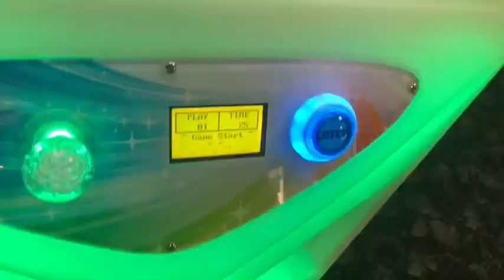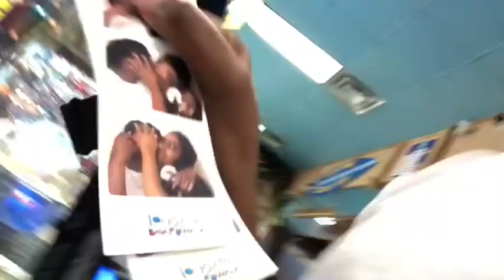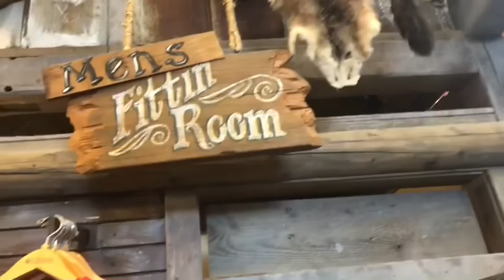I THINK THIS GIRL LIKES ME! 🙈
Add me on Snapchat! Username: tinktink.23